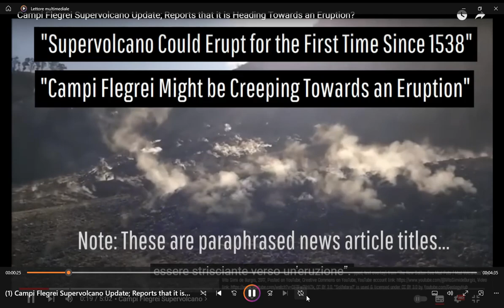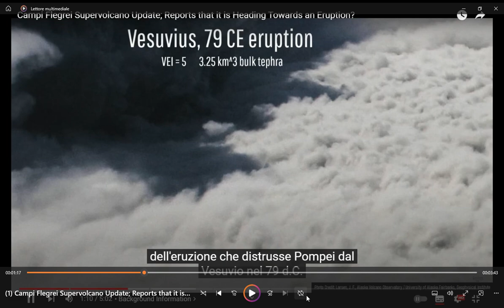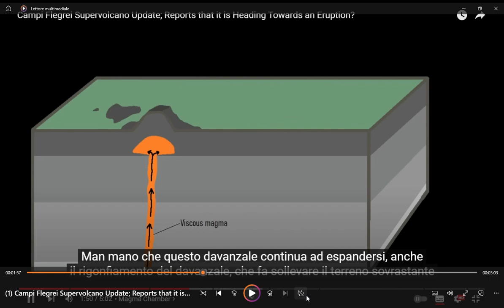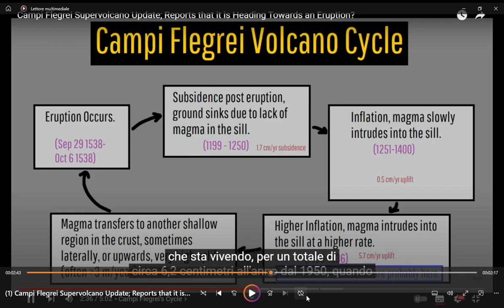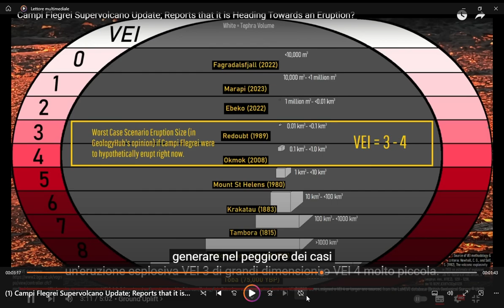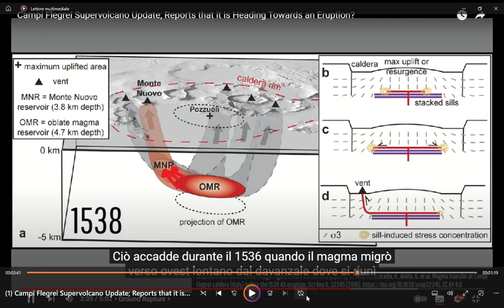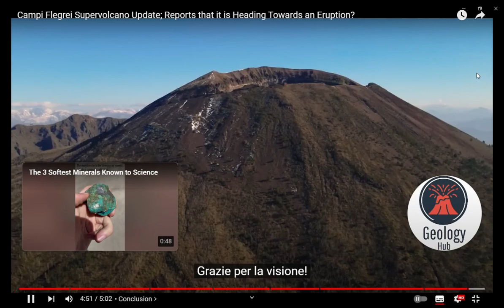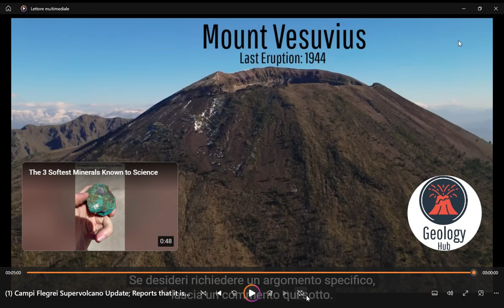Osservazioni e discussione sul supervulcano dei Campi Flegrei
per osservare e discutere di una potenziale eruzione dei Campi Flegrei, un supervulcano (caldera) che è bene monitorare ma che, ad oggi non fornisce alcun indizio che possa far credere ad un imminente risveglio e neppure ad una potenziale esplosione dell'intero supervulcano. Se vi sarà un'eruzione attualmente, come prima dell'eruzione del Monte Nuovo del 1538, ci troviamo nella stessa situazione del 1400, quindi ad una distanza di 136 anni almeno. Questo se si verificasse l'evento eruttivo che è stato previsto pari ad una potenza di VEI 3, massimo VEI 4. Inoltre, vi sarebbero circa un paio di anni per stabilire che il supervulcano è in procinto di eruttare e quindi un lasso di tempo ragionevolissimo per poter procedere ad evacuare in maniera ordinata una popolazione che si attesta intorno a 500.000 abitanti, di cui 300.000 residenti in zone ad altissimo rischio sismico e vulcanico